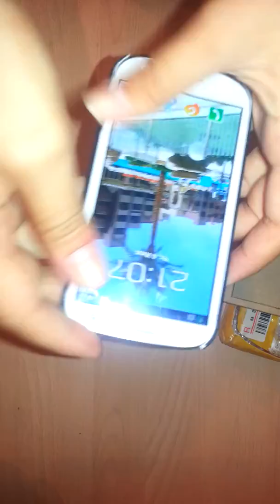распаковка посылки с aliexpress.com